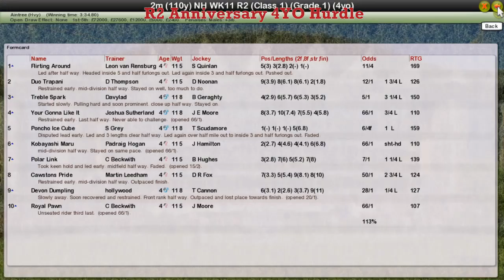NH WK11 R2 Anniversary 4YO Hurdle